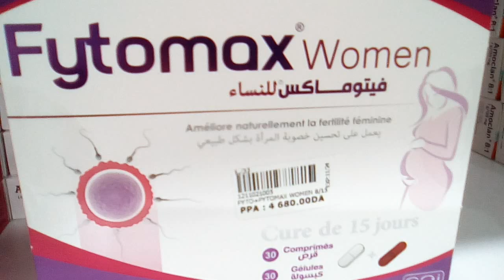لكل من ترغب في#الحمل والإنجاب اليكي فيتوماكس#